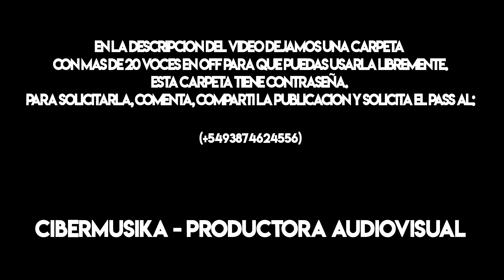Pack Frases y Voces en Off para Djs vol 1: (Link en descripcion)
Pack Voces en off para Djs Vol1:

-INTROS PARA DJS Y EMPRESAS DE SONIDO
- INTROS P/ HALLOWEEN
-SPOT AUDIOVISUALES
- SERVICIO INTELIGENTE DE MUSICA Y VIDEOS PARA DJS (pack 80 gigas + Voces en off)

El pack tiene contraseña. Para poder conseguirla:
2- Seguinos en Instagram: @djskuderook @martiinsdj  @mannuudj

Tambien podes consultar por:

- Cursos de Djs presenciales / distancia
- Bolsos para controladores dj
- Servicio de Musica y videos